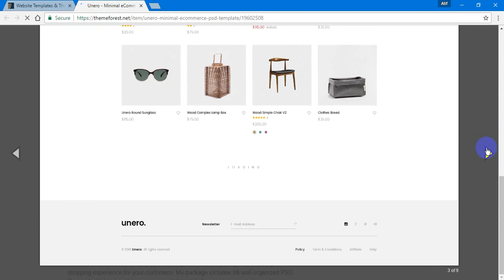Unero Minimal eCommerce PSD Template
Unero is a clean & minimal PSD template for shoping online stores. With design minimal and focus on products, Unero will make your online store look more impressive and attractive to viewers. Help increase high converation rate to buy product with your customers so quickly. Designed on grid system, your site will look sharp on all screens. Mobile optimized design based on user experience, bring best shopping experience for your customers. My package includes 08 well-organized PSD files and with this template you can use it for a lot of e-commerce website such as fashion store, furniture store, decoration store, etc.

08 PSD files included – The design is very creative and unique, and also very easy to customize and use.

Really wonderful if you rate it 5 stars, it’s bring motivated for me to create quality items for next time.

Features

08 PSD files included
Modern and clean design
Designed on 1170px Grid system
Easy & customizable PSD files
Free google fonts
Free font based icons
Great support 24/7
Extended documentation
Fonts

Poppins, Playfair Display
Icons

Font-Ionicons , Font-Elegant , Font-Linearicon
Note

Any media – Images, icons or logos used in previews are not included in this item and you need to contact authors to get permission in case you want to use them in your commercial or non-commercial projects. Read help file for more details after you purchase the design.

Author Name:LoganCee